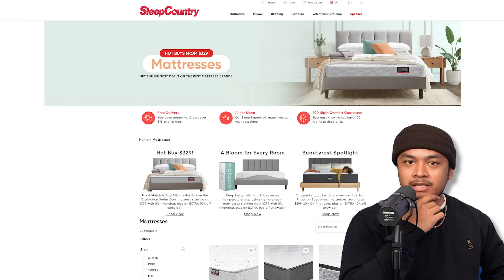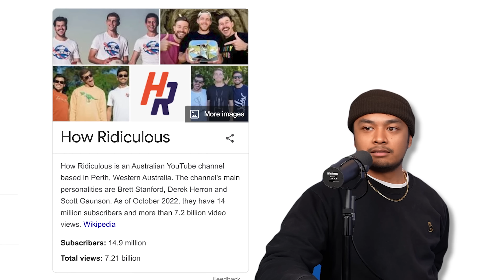Unbelievable Humans On Earth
Music Used
Lud and Schlatts Musical Emporium